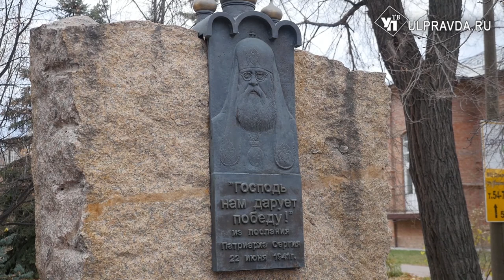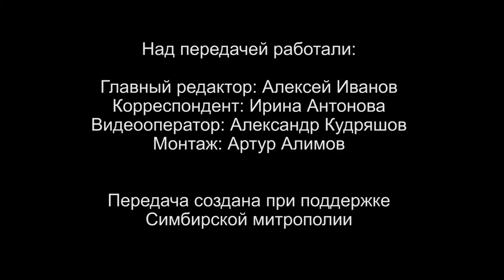Вопросы о религии. Допускается ли расторжение венчанного брака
Тема «Беседы с архипастырем» - Венчание. Как совершается это таинство, нужны ли огласительные беседы перед венчанием, допускается ли расторжение венчанного брака? На эти и другие вопросы ответит митрополит Симбирский и Новоспасский Лонгин.